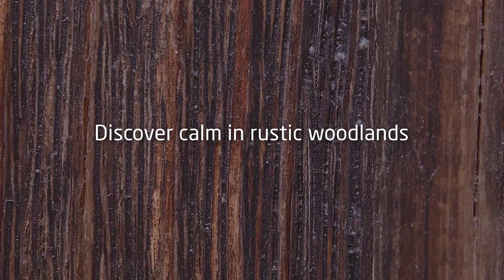CatchtheColor – Brown Patina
With PANTONE 18-1242 or Brown Patina we are bringing the soul of nature into the new year. This inspiring, calm and fragrant color signifies the ability to stand the test of time. A dark mix of blue, yellow and red, hinting to winter woods after leaves have fallen and snow has melted or a deer, grazing between pine oak trees. Its timeless feel gives Brown Patina many uses in the automotive industry, where it is seen as a seal of quality. The B.I.G. Yarns’ Color Development Team introduces its first Catch the Color of 2023.